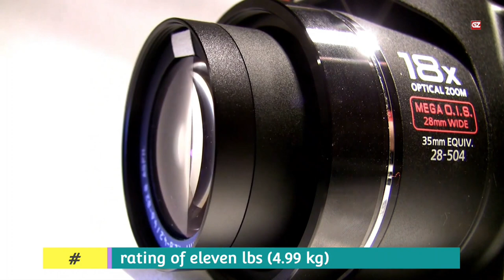Top 5 Camera Slider For Video & Filmmaking - Camera Slider Review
►Products Links ◄

Rhino's ROV Pro Camera Sliders
GVM GT J80D Cam Slider
PROAIM Sway Pro Camera Slider
Moza Slypod E Camera Slider
iFootage Shark Slider S1

Hey everyone! Hope you guys are fine and doing well. So, guys here I am back with another video, and in this video, I will let you know about the best camera sliders 2022.

Now, let's have a look at the first one, and let's see what we have at this number

Top 5 Camera Slider For Video & Filmmaker